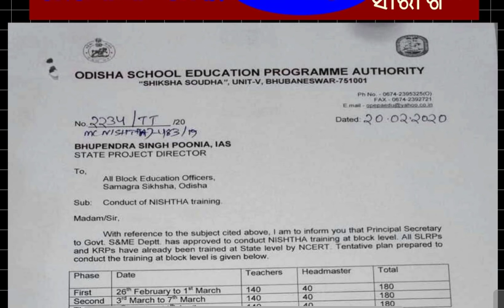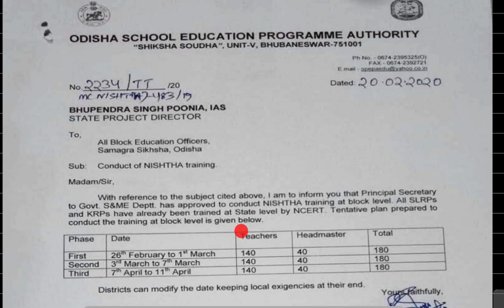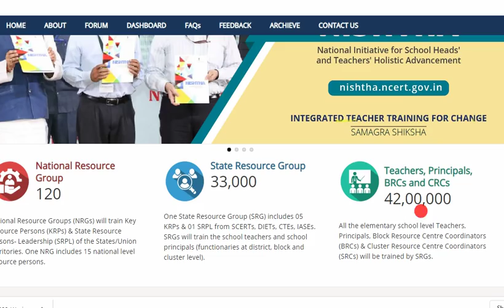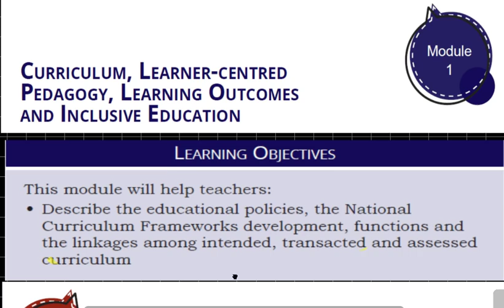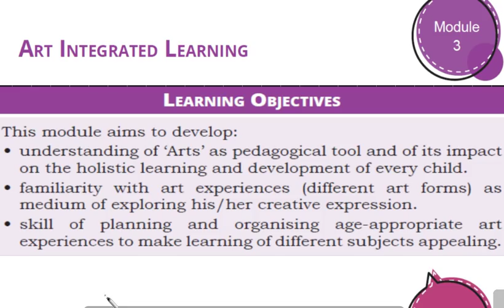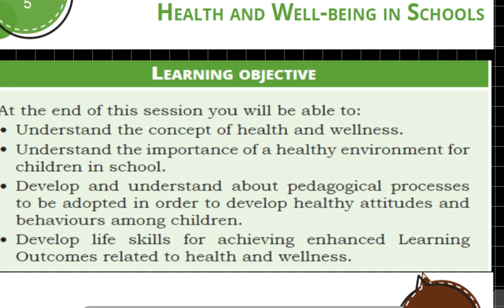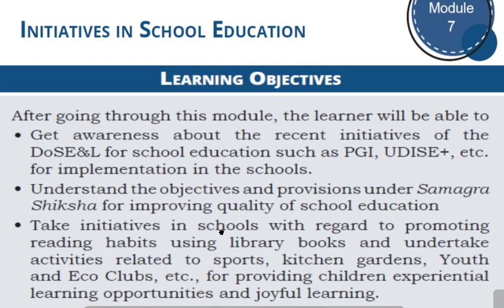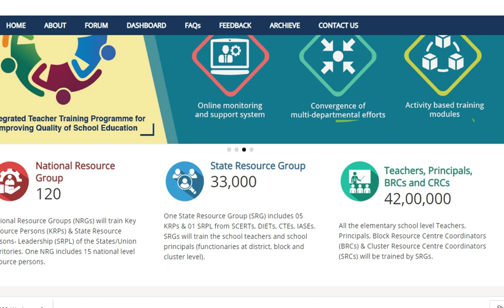NISHTHA TRAINING TO ALL THE TEACHERS ତାଲିମର ମୁଖ୍ୟ ବିଷୟବସ୍ତୁ କଣ ? ଦେଖନ୍ତୁ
NISHTHA teachers training, NCERT TEACHERS TRAINING, OSEPA, ODISHA SME, NISTHA